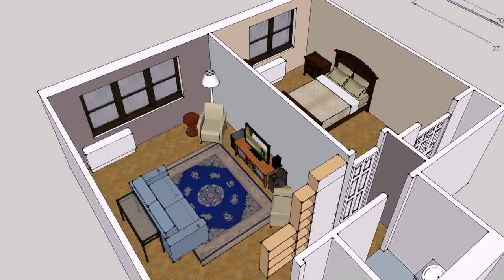Small Laundry Room Design Plans